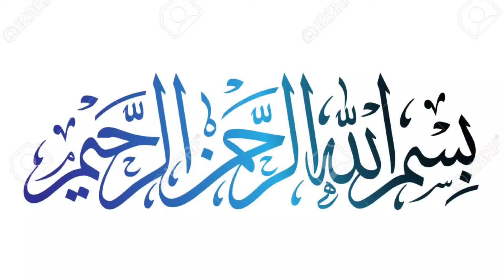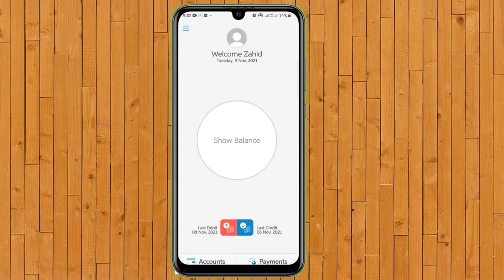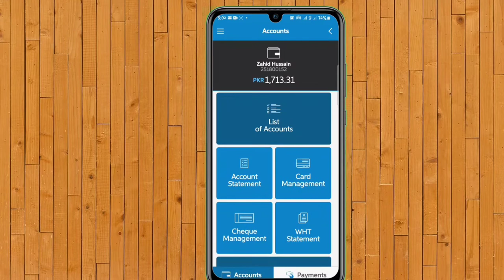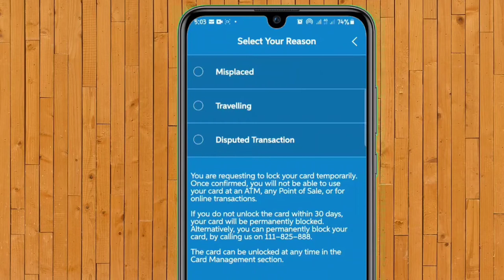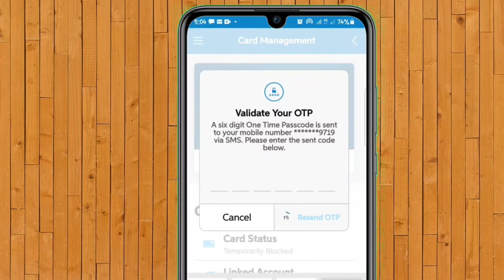How To Lock And Unlock UBL Debit ATM Card Online | UBL ka Debit Card Lock & Unlock Karne Ka Tareek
Ab aap apna ubl Debit Card Online Lock and unlock kar sakte ho buhat asan tareeka is Video me bataya hai